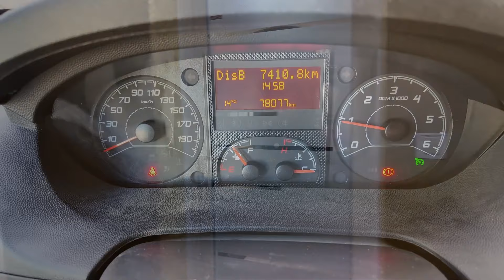3 mois en Espagne, le Bilan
Bilan de 3 mois passé en Espagne :
7410 km
10.7 L /100
Budget carburant, déplacement, loisir, restaurants, visite, activité..
Bref tout compris : 800€/mois

Pour préparer ton voyage en Europe, n'oublie pas de demander tas carte Vital Européenne sur le site d'Amelie

Pour envoyer des cartes postale à tes amis restés chez eux avec tes photos et sans te soucier des timbres poste :

Matériel utilisé :
Par souci de simplicité de mise en œuvre, j'utilise simplement la caméra DJI OSMO Pocket 3
(je suis conscient que l'utilisation d'un micro Bluetooth améliorerait la prise de son, alors c'est pour bientôt)